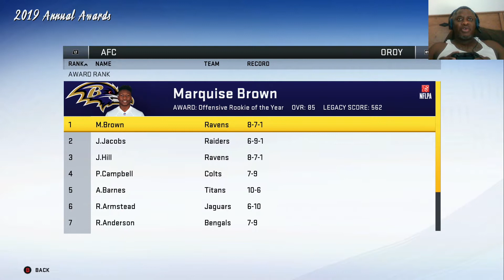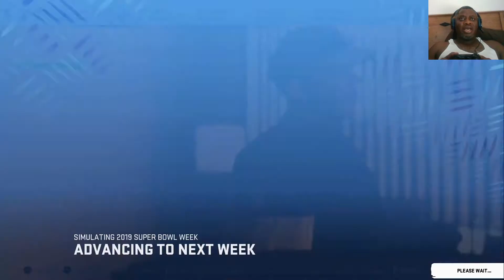Madden NFL 20 Saints Franchise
In this Madden NFL 20 Saints Franchise   Gameplay video, we have the New Orleans Saints first Offseason. In addition, we have the Yearly Awards ceremony. We also see who won Super Bowl L1V in a Madden NFL 20 Saints Franchise Mode series here on Ray Sports Gaming.